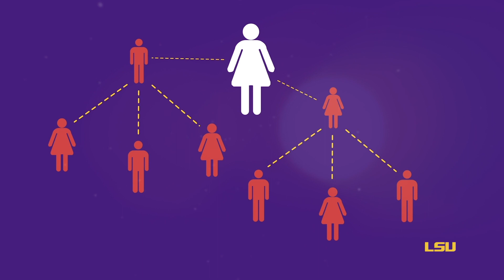Q&A with LSU's Health and Medical Advisory Committee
LSU's Health and Medical Advisory Committee sat down to answer some of the most common questions about COVID-19. In this video you'll meet the committee members and learn about why we should continue to wear masks, whether the vaccine protects against the Delta variant, how HEPA filters can help, and how we can prevent further mutation of COVID-19.